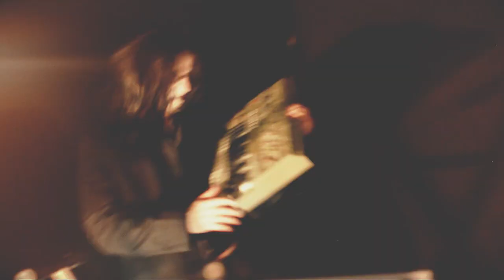UNSEELIE | A Metal band for Eurovision!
Coming to Videocassette!

Check out our crazy, off-the-wall cover of the track "Eurovision" originally created by the Belgian band Telex in 1980! Now, perhaps we should run for the song contest?

for more sounds and videos!

Make-up by UNSEELIE
Video produced, recorded & edited by UNSEELIE
Synths transcription: Franck Goupil
Music produced, arranged, recorded & mixed by UNSEELIE
Funded by The Effigy